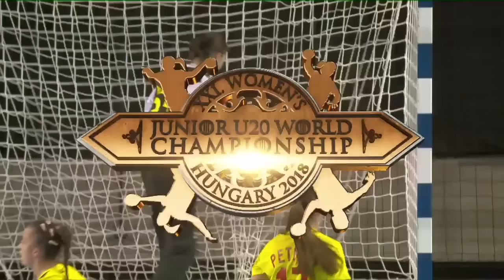Noemi Hafra (HUN) - All-star left back | IHFtv - Hungary 2018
Highlights for Hungary's Noemi Pasztor, All-star left back of the Hungary 2018 IHF Women's Junior World Championship.